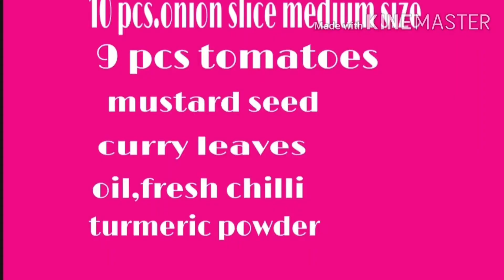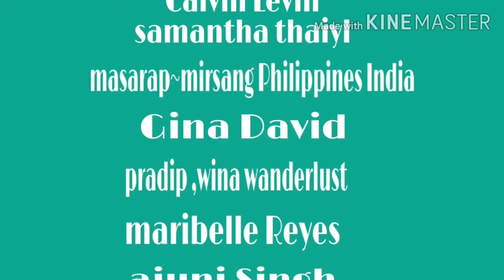TOMATO RICE O KAYA KINAMATISANG KANIN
welcome to solramji family vlogs. today's video I will show you how to make or cook tomato rice.its simple easy but its delicious. keep watching and dont forget to subscribe solramji family vlogs and press the notification bell. for you to notify whenever we have a new video. thank you